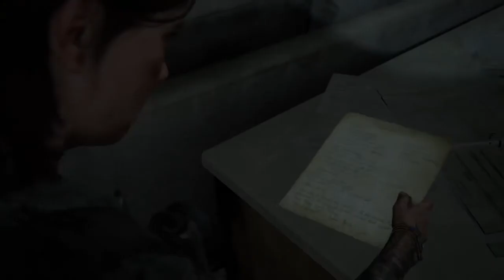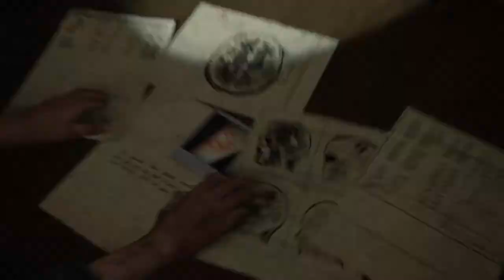Gramy w The Last of Us Part II odc 18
zachęcam do zostawienia subskrypcji i łapki w górę